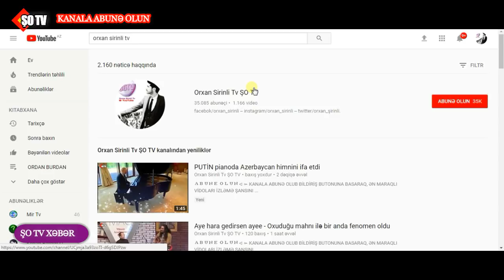Ruhi produsser Tolikə Gelandewagen avtomobili hədiyyə edib? - Açıqlama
Sosial şəbəkədə yayılan xəbərə görə, biznes –ledi Ruhi Əliyeva prodüser Tolikin (Tarix Əliyev) ad gününə ağ "Gelandewagen” hədiyyə edib.

Metbuat.az bununla bağlı prodüserlə əlaqə saxladı. O bildirdi ki, köhnə maşının yenisi ilə dəyişib:
“Mənə Ruhi xanım niyə maşın alır ki, öz maşınımı satıb təzəsini almışam. Ad günümdə özüm-özümə hədiyyə etmişəm. Camaat ağızına gələni danışır. Kimsə mənim dostumdursa, cibindən 500-1000 manat çıxarıb şirinlik verirsə, o demək deyil ki, mənə maşın alıb. Ruhi mənim dostumdur. O da maşınımın içinə hədiyyə qoyub. Day 20-30 min verməyib ki.”

Mövzuya biznes- ledinin də münasibətini öyrəndik. O da yayılan xəbərin yalan olduğunu bildirdi:

“Əşi mətbuatda səy-səy yazmasınlar. Prodüser Tarix Əliyev öz maşınını dəyişib. Bir verilişdə olanda o maşını gətirib hədiyyə verdilər. Mən də təbrik etdim. Çox xahiş edirəm mətbuatda iyrənc-iyrənc şeylər yazmasınlar. Nəzərə alın ki, buna ehtiyacı olan insanlar çoxdur. İnsanlarda aqressiya yaratmaq lazım deyil. Əgər mən hədiyyə etsəydim, birbaşa açarı ona təqdim edərdim. Yəqin ki, mən almamışam deyə bunu da etməmişəm.”
Orxan Şirinli ŞOTV    Abunə OL